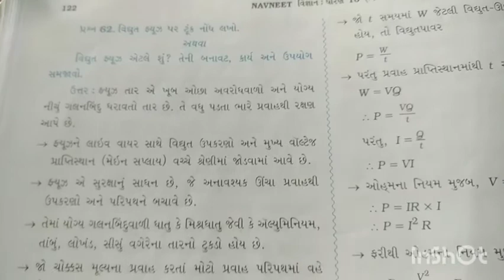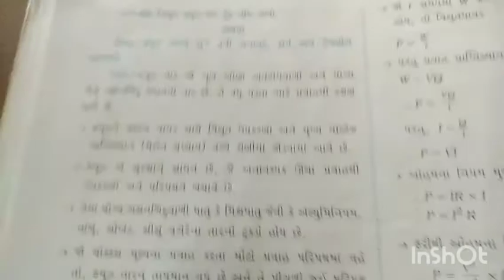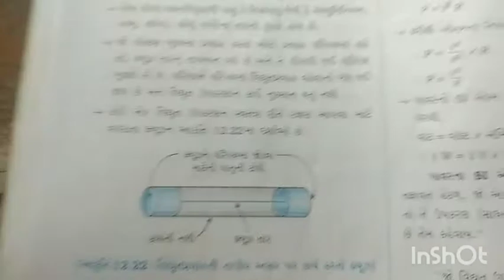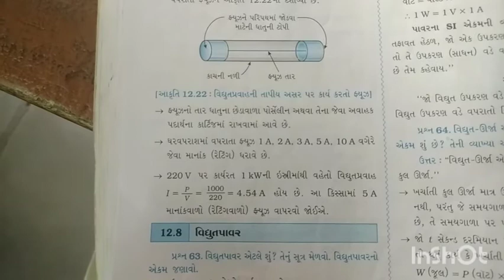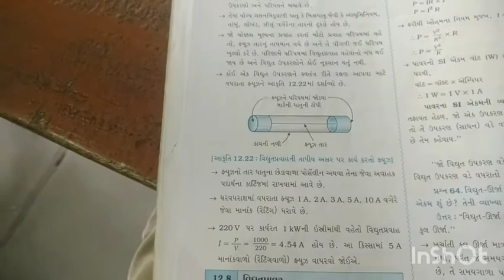10th science 26 sep